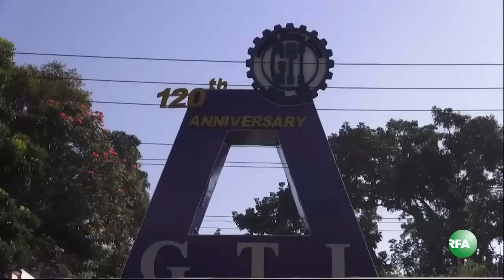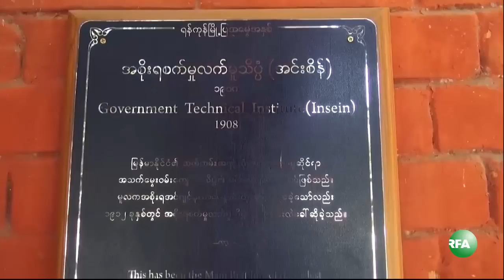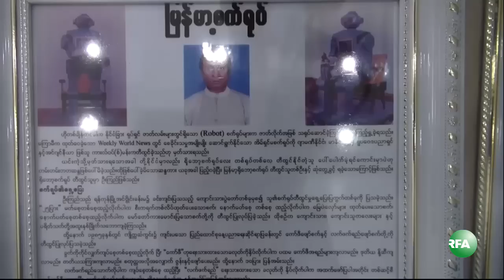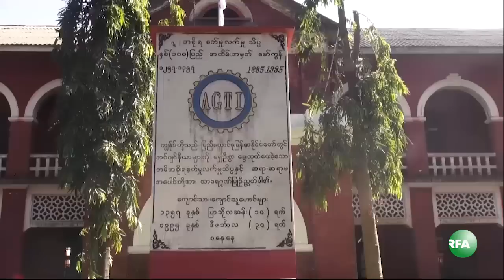Plan to Reopening Insein Technical Institute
ႏွစ္ေပါင္းမ်ားစြာ ပိတ္ထားခဲ့တဲ့  အင္းစိန္ စက္မႈလက္မႈသိပၸံ- GTI ေက်ာင္းကို မၾကာခင္ ျပန္ၿပီး ဖြင့္လွစ္ဖို႔ ျပင္ဆင္ေနပါတယ္။ အင္းစိန္ GTI ေက်ာင္း ျပန္ဖြင့္ႏုိင္ဖို႔အတြက္ ဘယ္လို အခက္အခဲေတြ ရွိေနသလဲ ဆိုတာနဲ႔ပတ္သက္ၿပီး RFA သတင္းေထာက္ ကိုသီဟထြန္းက တင္ျပထားပါတယ္။